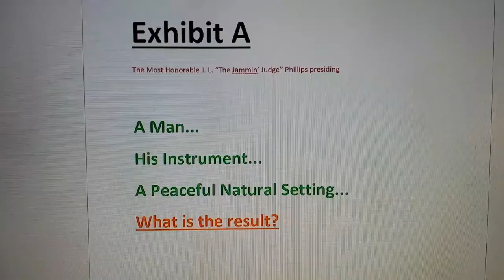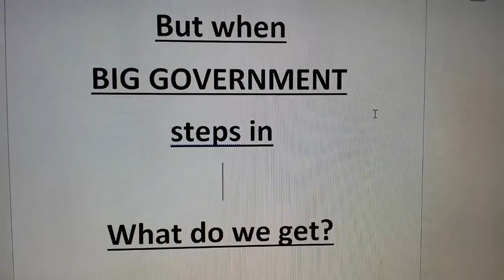2015 Video Exhibit Mock Trial Music Bulldozer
Ted wrote a song about his lovely land in Florida, which later was bulldozed by a State construction crew...did they take his land illegally without paying him for it? Did the State official who ordered the bulldozing also STEAL TED'S SONG? We had a Mock Trial on Law Day 2015, to find out. Witnesses included Ted, the bulldozer driver, "King John" the State official who is also an expert fiddle player, and a blind musicologist to opine on whether the song was actually stolen from Ted. The Royal Palm School students were the jury, and they convicted "King John". Great day, great trial, and great way to celebrate 800 year anniversary of the Magna Carta, which established several of the rights being displayed in this trial.